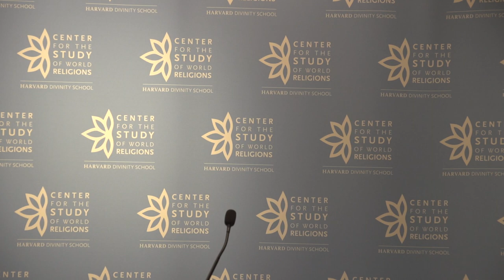The Commonwealth of Breath: Climate and Consciousness in a More-than-Human World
Bridging environmental studies with philosophy and anthropology, entwining natural history with theology and psychology, Dr. Abram counterposed the theoretical abstraction of much climate discourse by discussing a range of indigenous, place-based understandings of our planet’s atmosphere and climate.

By listening close to the diverse ways that air, weather, and climate are spoken of by diverse indigenous oral traditions, we may begin to discern the elemental atmosphere in a far more palpable manner, as a sensuous yet enigmatic dimension of reality intimately bound up with human activity, with spoken language, and even with sentience itself—that is, with the full-bodied sentience not only of humans but of other animals, of plants, and of the animate earth itself.

David Abram--cultural ecologist and geophilosopher--is the author of "Becoming Animal: An Earthly Cosmology," and of "The Spell of the Sensuous: Perception and Language in a More-than-Human World." Described as “daring” and “truly original” by Science, and as "revolutionary" by the Los Angeles Times, Dr. Abram’s work has helped catalyze the emergence of several new disciplines, including the burgeoning field of ecopsychology. A close student of the traditional ecological knowledge of diverse indigenous peoples, David was the first contemporary philosopher to advocate for a reappraisal of "animism" as a complexly nuanced and uniquely viable worldview. He has been the recipient of numerous awards, and recently held the international Arne Naess Chair in Global Justice and the Environment in Norway. Dr. Abram is creative director of the Alliance for Wild Ethics (AWE), an organization dedicated to cultural metamorphosis through a rejuvenation of place-based oral culture--the culture of face-to-face and face-to-place storytelling. He lives with his family in the foothills of the southern Rockies.

This event was held April 9, 2019.